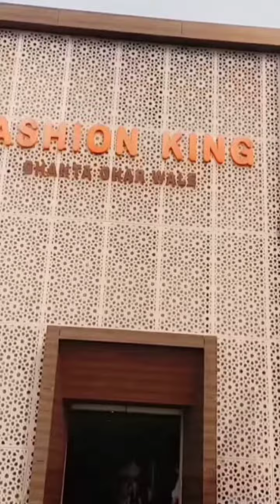|| Shopping vlog with BFF❣️ || ~lots of fun~ 💫💫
So,Hello friends how r  u all?
This is a shopping vlog where I recently visited. I go there for d 1tym and it was not so good  but okok  experience.( But wid BFF every moment is amazing 😂.)
❣️LOVE FROM SHIVU❣️